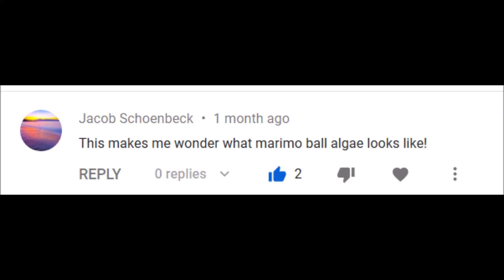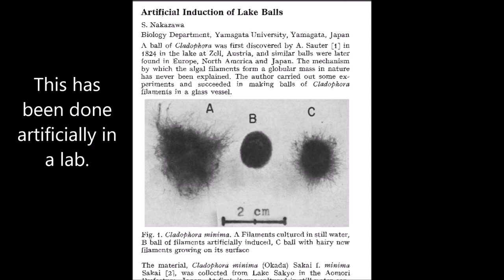Marimo Moss Ball Under the Microscope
Microscopic footage of a Marimo moss ball.

Microscope - Leica ATC 2000